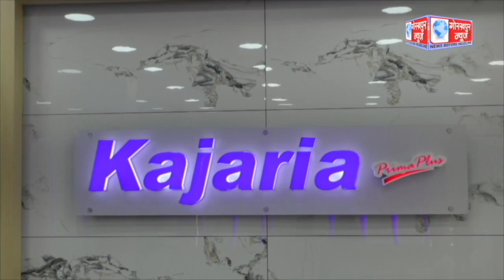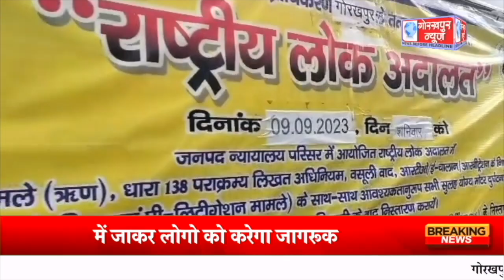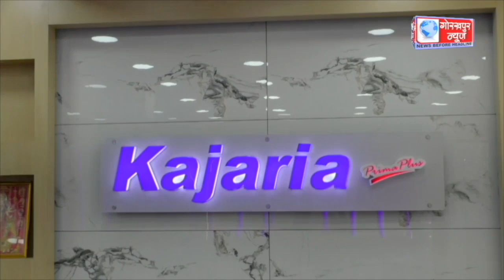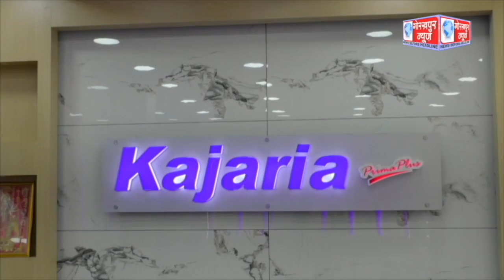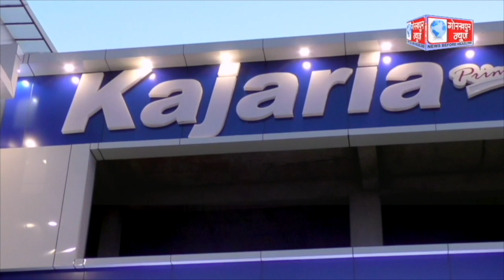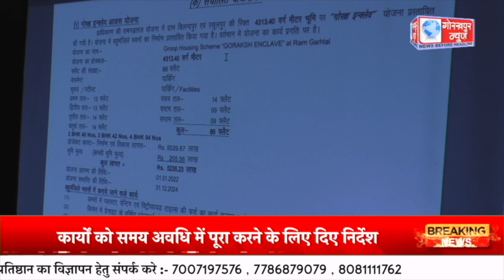GORAKHPUR NEWS 25.07.2023